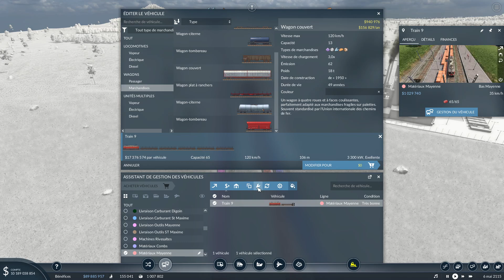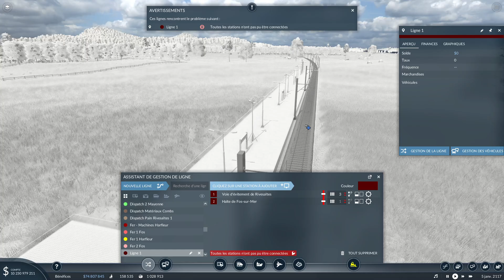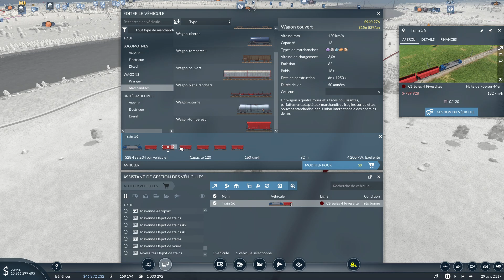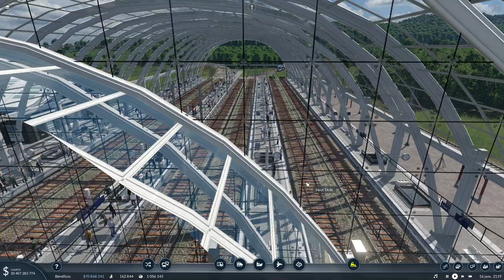Transport Fever 2 #19 - J'optimise un des circuits industriels !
Le pain demande beaucoup de céréales, il faut ramener les ressources de manière cohérente.